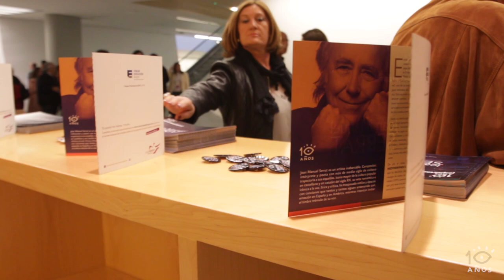Concierto de Serrat en Burgos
El maestro Joan Manuel Serrat ofreció un concierto el 18 de mayo en Burgos con su gira 'Mediterráneo Da Capo'.

Con esta cita culminamos el programa '10 Años ¡espectaculares!' diseñado por la Fundación Caja de Burgos para celebrar el décimo aniversario de nuestra programación cultural propia bajo la marca Cultural Cordón.